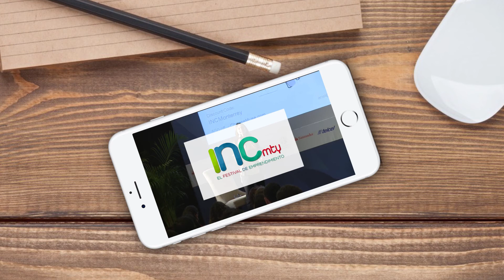INCmty 2016 Aftermovie